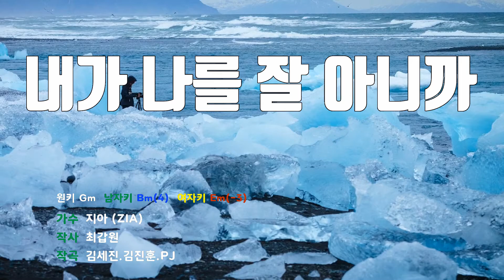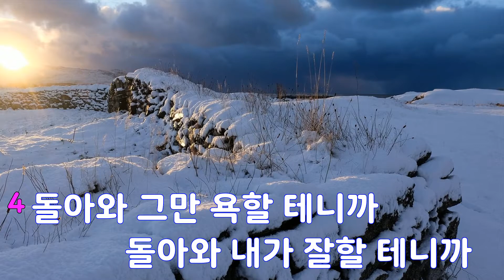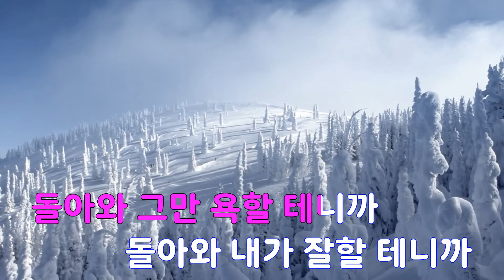[은성 반주기] 내가나를잘아니까 - 지아(ZIA)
내가나를잘아니까 - 지아(ZIA)
작사 ː 최갑원, 작곡 ː 김세진.김진훈.PJ